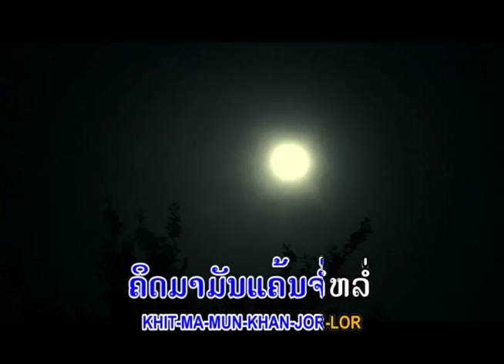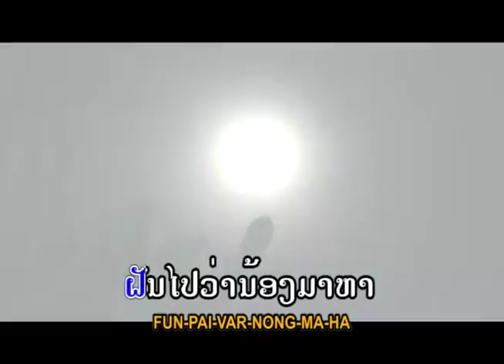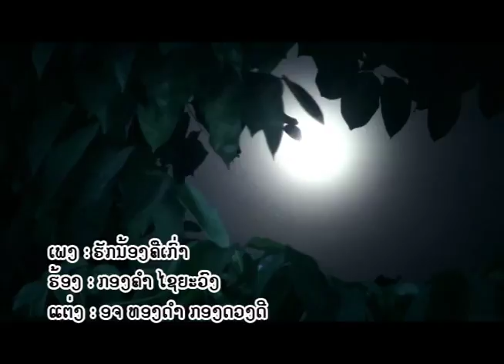ຮັກນ້ອງຄືເກົ່າ ກອງຄຳ ໄຊຍະວົງ รักน้องคืเก่า huk nong kheu khao / ts studio